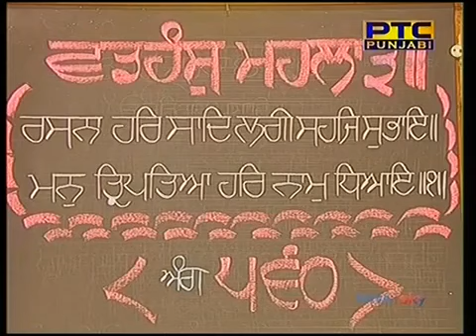2 September 2018 | Hukamnama Katha Manji Sahib Diwan Hall Amritsar | Giani Balwinder Singh Ji